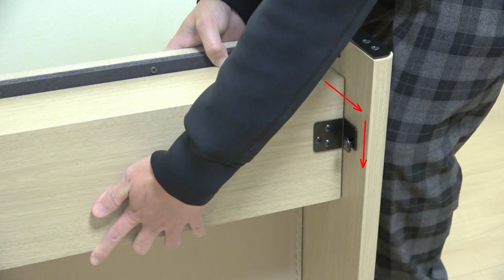Stand assembly (KSL705)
This video explains what you must be careful of when placing the piano housing onto the stand.
(For LX705)